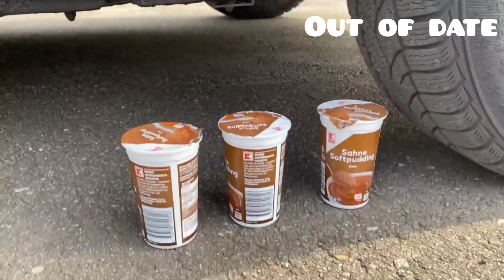PoP Reverse Car Crushing | Experiments and Crushing things with Car